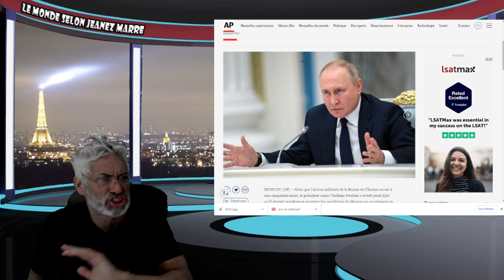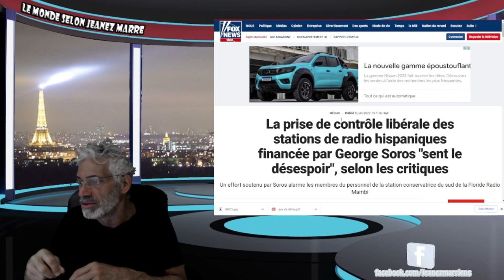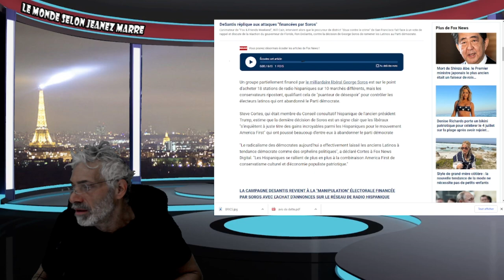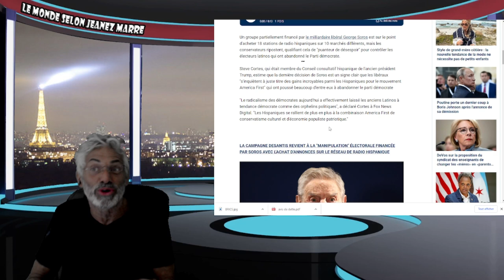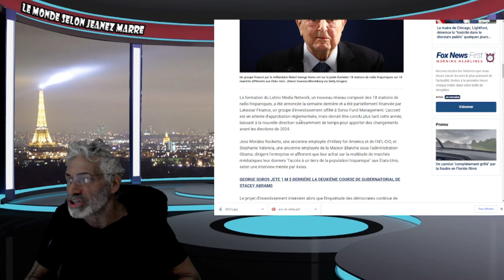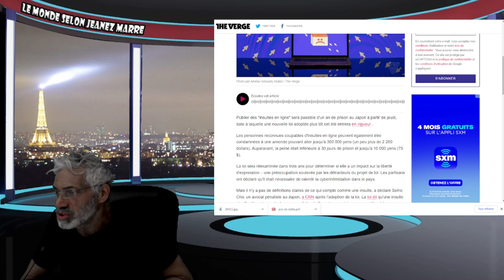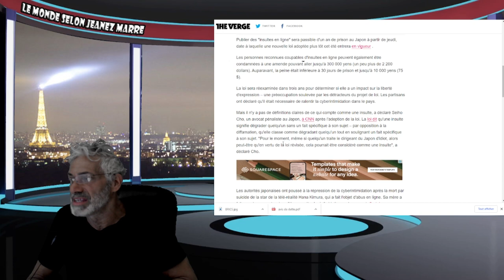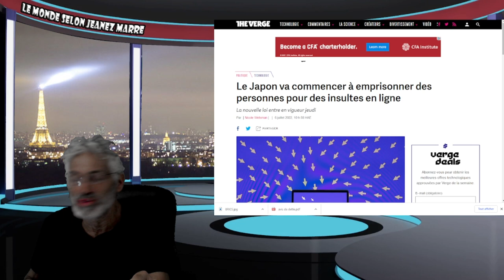LA NOUVELLE LA PLUS EFFRAYANTE ET DANGEUREUSE VIENT TOUT JUSTE DE SORTIR,PRÉPAREZ-VOUS AU PIRE.